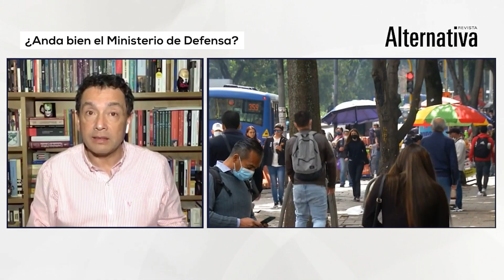Entrevista con Jairo Libreros sobre los preocupantes indicadores de seguridad en Colombia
Justo cuando el Ministro de Defensa afronta duras críticas por los indicadores que demuestran que el Gobierno del presidente @GustavoPetroOficial está perdiendo el control de la seguridad en el país, hacemos el análisis con el profesor universitario Jairo Libreros.